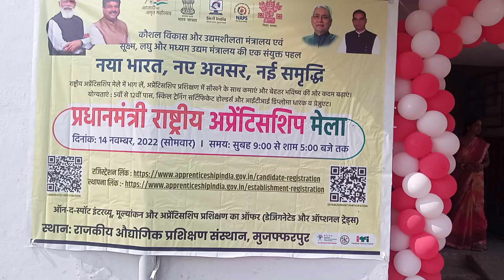Bihar Rojgar Mela 2022 | बिहार के सभी जिले में लगेगा रोजगार मेला ऑनलाइन शुरू जल्दी करें रजिस्ट्रेशन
muzaffarpur ITI